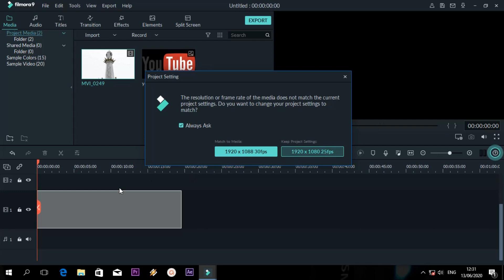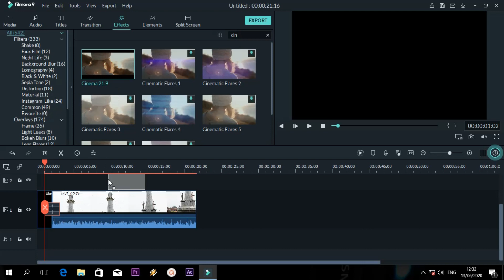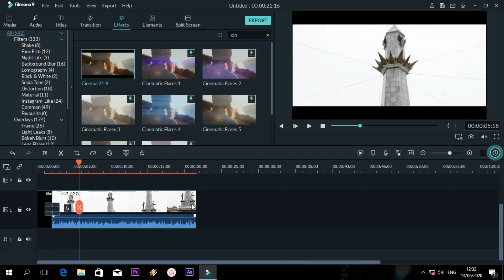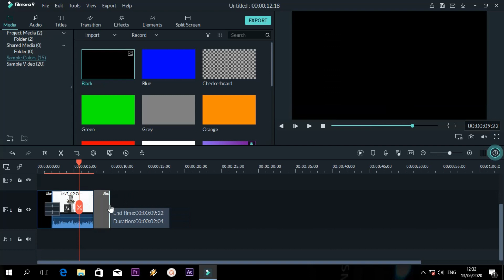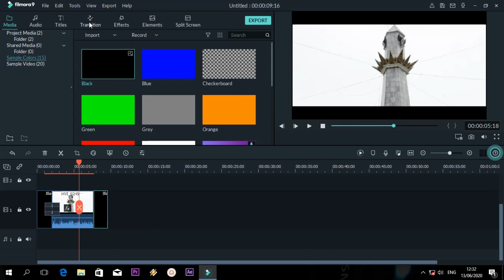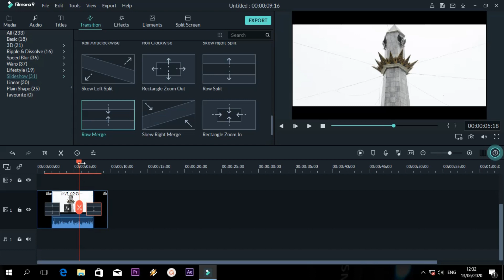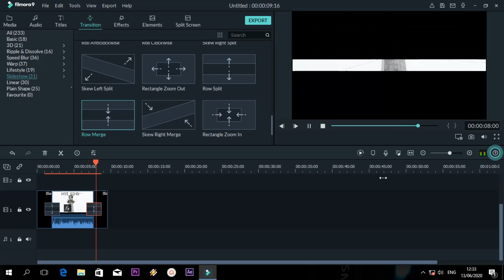Tutorial black bar intro & outro video filmora 9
Black bar ini sebenernya sudah pernah gw kasih tutornya di video sebelumnya gaess tp cara ini adalah cara baru menurut gw yaaakk hehehe gak ada salahnya kan berbagi trik lagi ,, ini cocok buat video cinematic kalian gaesss

Salam " Videogrpahy KERE "
Terima kasih ,follow juga IG :